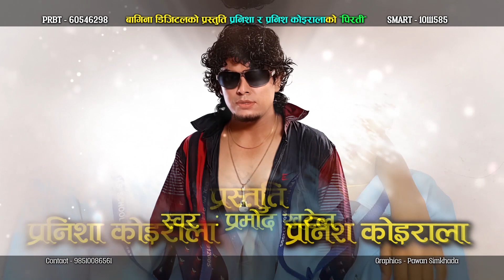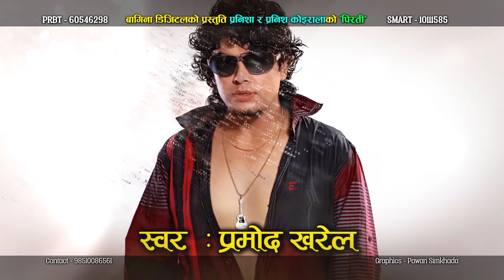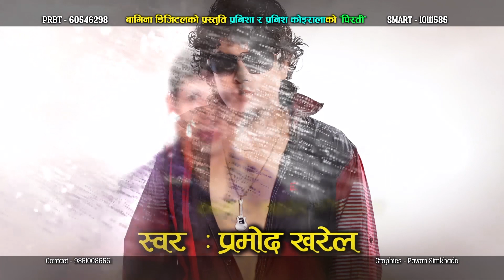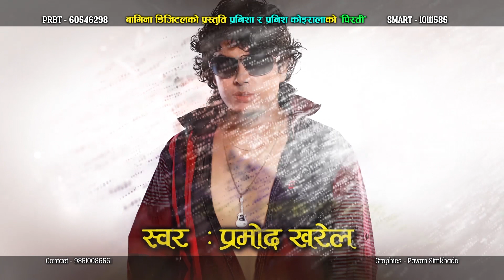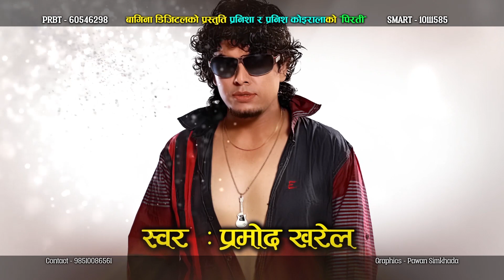Pramod Kharel - Malai Bhetna ( मलाई भेट्न आउदिनौ र ) Sahadev Koirala New Song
Bagina Digital Presents "Pirati"
Song:- Malai Bhetna Aaudinau ra मलाई भेट्न आउदिनौ र
Lyrics:- Sahadev Koirala
Music Label : Bagina Music 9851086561
Graphics : Pawan Simkhada